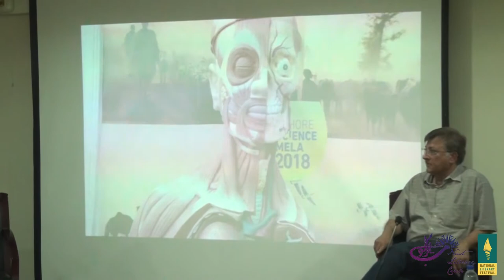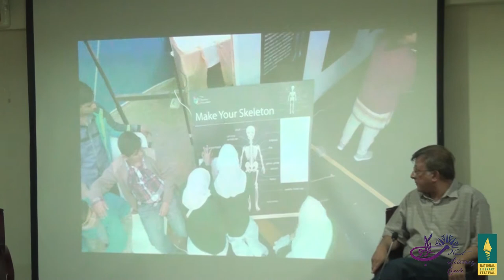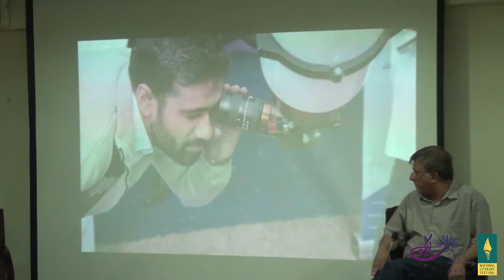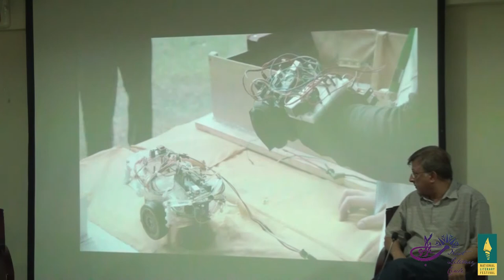NLF18: State of Science Education. Pervez Hoodbhoy, Sabieh Anwar, Yasar Ayyaz.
National Literary Festival

Topic: State of Science Education in Pakistani Schools and Universities
Speakers: Dr. Pervez Hoodbhoy, Dr. Sabieh Anwar, Dr. Yasar Ayyaz
Moderator: Waleed Bin Khalid

National Literary Festival
May 5th-6th, 2018
National University of Science and Technology (NUST)
Islamabad, Pakistan